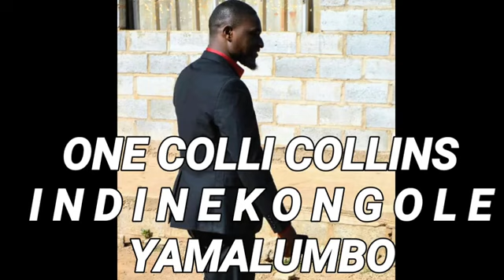ONE COLI COLLINS - INDINEKONGOLE YAMALUMBO (Live Audio 2020) CHI RHUMBA GOSPEL*ZAMBIAN LATEST VIDEO